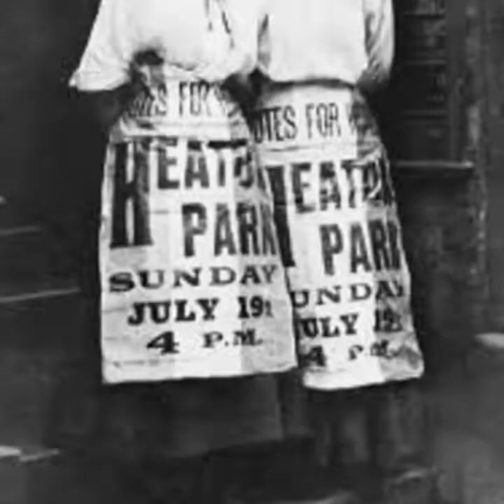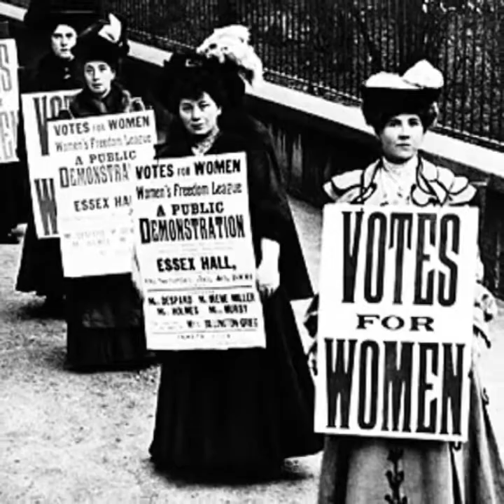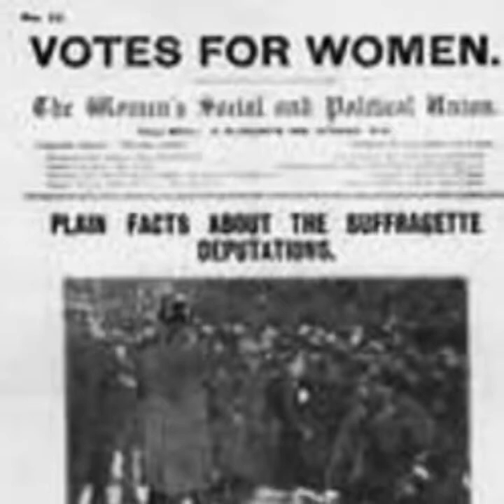‘Rather A Rebel Than A Slave: Fight Song’ (12.2017)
A creative piece representing the fight for female suffrage. The intention is to connect the challenges and struggles of the past with the modern era of female empowerment - developed, created and written by Danny Stockdale

Soundtrack:

Rachel Platten -  'Fight Song (Instrumental)'

Emily Blunt - ‘Emmeline Pankhurst Speech

An Insights Art Gallery Installation (12.2017)